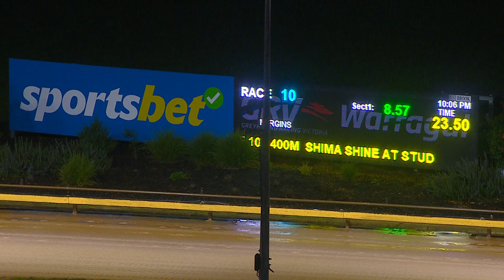WGL TUE 09 MAY 23 R10